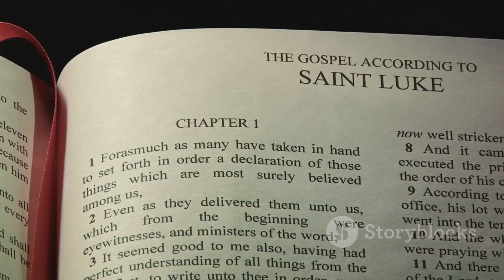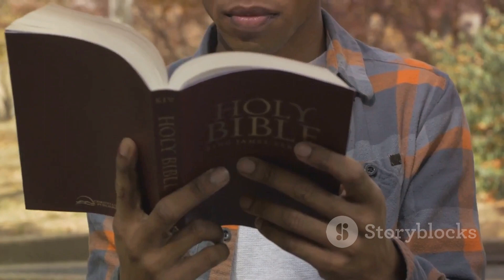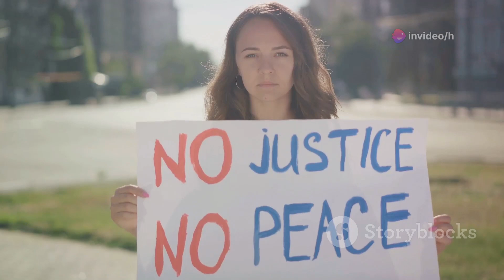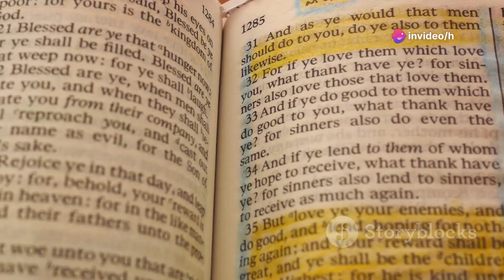Living the Teachings of Jesus: Practical Wisdom for Everyday Life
Unlock the keys to abundant living with our empowering video series, 'Living the Teachings of Jesus: Practical Wisdom for Everyday Life.' Join us as we explore the timeless wisdom imparted by Jesus Christ and its application in the modern world. From navigating relationships to finding inner peace, we delve into practical insights and actionable steps inspired by Jesus' teachings. Whether you seek guidance in times of uncertainty or desire to deepen your spiritual journey, subscribe now to embark on a transformative quest toward a life of purpose, fulfillment, and joy.